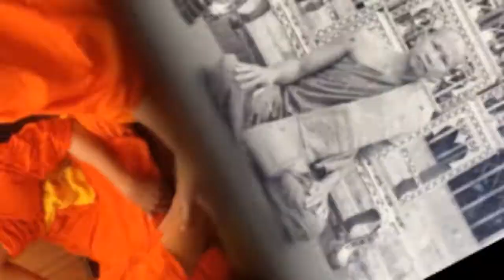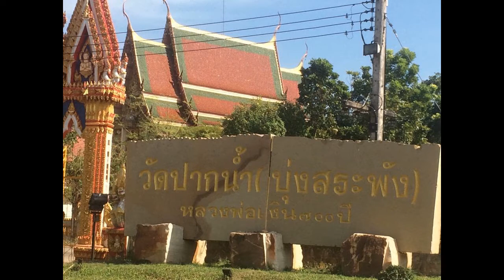หนังสือเสียง มโนปณิธาน 18 การตัดสินใจ อีกครั้ง